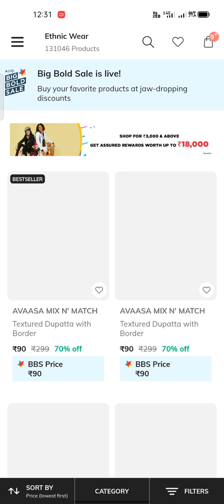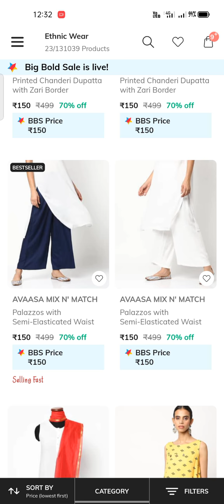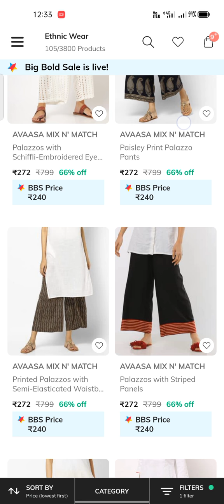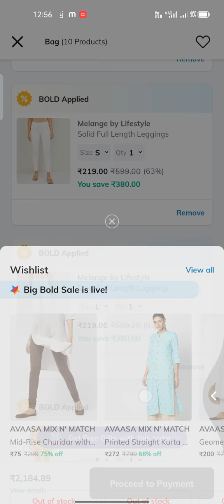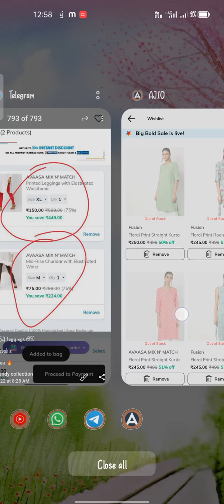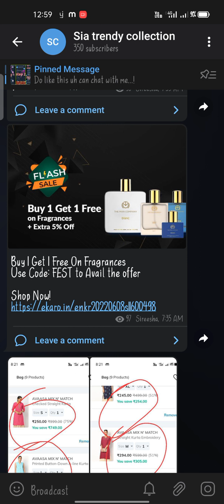Ajio🔥Buy Avaasa Leggings@₹75 Printed Leggings@₹150 only don't miss it coupon?full details in telugu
Ajio Leggings@₹140🔥1000 off New Unlimited Coupon🔥Multiple brands=one coupon details telugu dont Miss by-siatrendy

Your Friend Sireesha invited you to join Ajio. Use the invite code SIR3WDQGX to sign up and earn ₹100 AJIO Points

use code SUPERDEAL

Avaasa Leggings

Ajio Buy any Footwear @₹90

Ajio Buy 1 Get 2 Free

How to Buy ajio Kurtis @₹0.0

Avaasa kurtis New Collection

Avaasa Leggings @₹180

Ajio Leggings @₹161